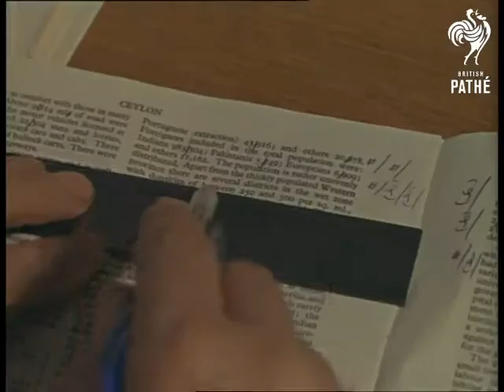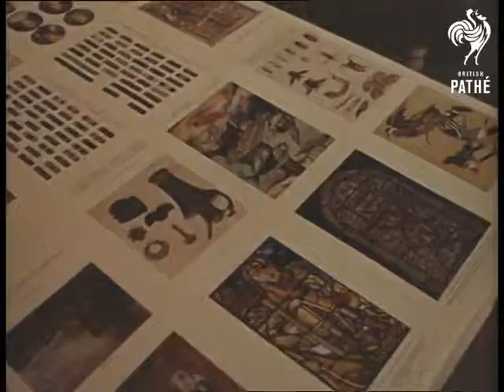Chambers Encyclopaedia (1970-1979)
Chambers Encyclopaedia. Location of events unknown.

M/S of man (looks a bit like Robert Maxwell) sitting at desk looking through encyclopaedia.  M/Ss of people sitting at desk looking at manuscripts. M/S of man wearing visor reading text and making notes with a pen. M/S of man looking at globe. Several good shots of printing machines in operation. M/S of women sitting at desk with newly bound encyclopaedias
 FILM ID:3273.05